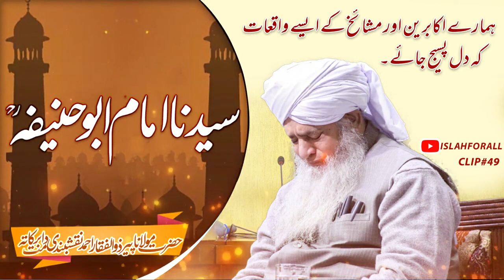Imam Abu Hanifa by Peer Zulfiqar Ahmad Naqashbandi islahforall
You can listen here old and new Bayanat Clips with Nasheed of  great allims with ullama e Haqqa in urdu and hindi languages . We will provide you peaceful life. We Always trying new and halal ways to engage the viewers. May Allah bless you, Jazak’Allah.
islahforall
Song: Unknown
Song: Make Me Strong
Artist: Sami Yusuf
Album: Wherever You Are
Licensed to YouTube by: Believe A. (on behalf of Andante Records)